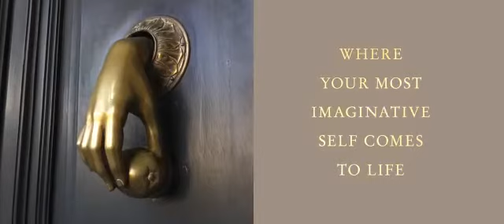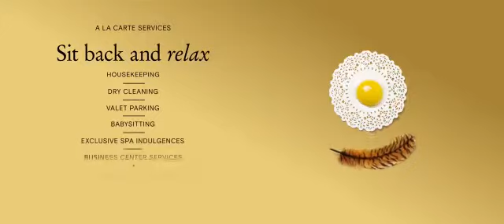SLS Dubai Hotel and Residences - Downtown Dubai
The SLS Dubai Hotel & Residences will be another gem in Dubai’s skyline, making it one of the tallest hotels in the city.

The $550million project will feature two rooftop infinity pools offering 360-degree views across Dubai, making them among the tallest infinity pools in the world.

Flagship project from the famous American brand.

One of the tallest buildings in Dubai.
Wide variety of Lofts and Duplexes.
7m high ceilings.
Two infinity swimming pools on the rooftop.
Unobstructed 180-degree city views from each apartment.

Size range:
Studio: 669-698 sqft
1 bed: 808-1,124 sq.ft.
1 bed Loft: 1,081 - 1,337 sq.ft.
1 bed Duplex: 1,133 - 1,256 sq.ft.
2 bed loft: 1,779 sqft (only 4 units in entire project)
2 bed Duplex: 1,917 - 1,962 sq.ft.

2 bed Duplex comes with the maid's room.

Anticipated completion: Q3 2020
Anticipated service charge: AED 20 per sqft